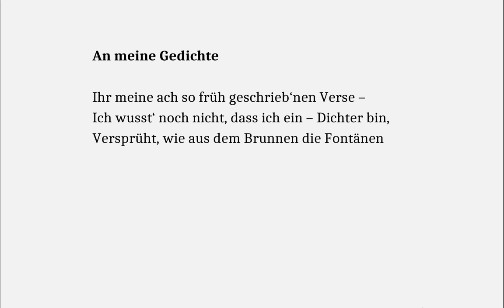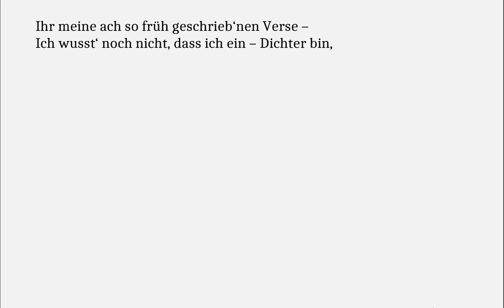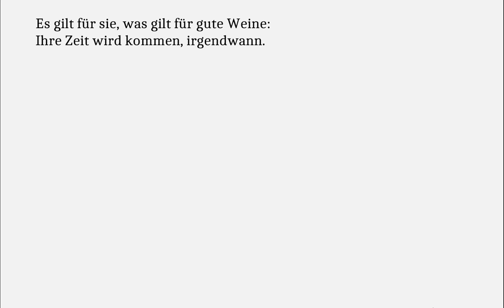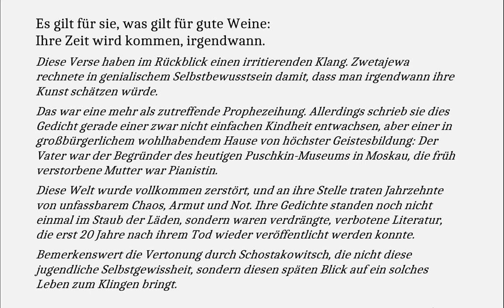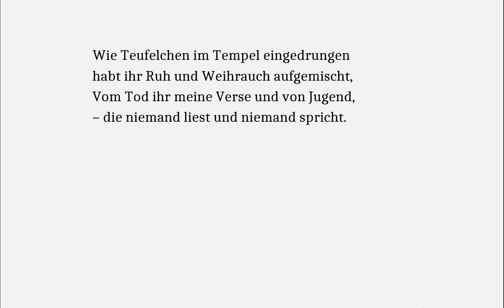Zwetajewa verstehen: An meine Gedichte (Gedichte-Karaoke 178) -